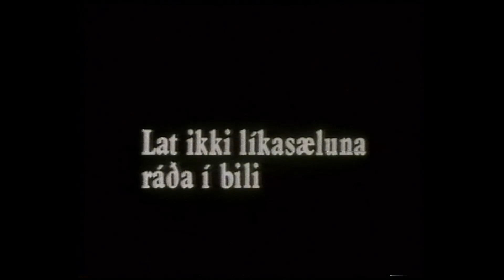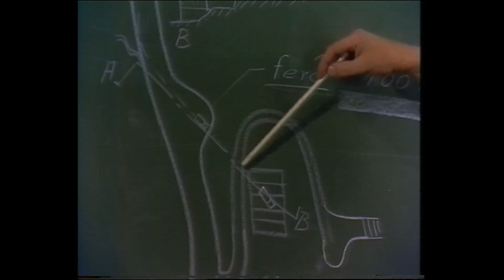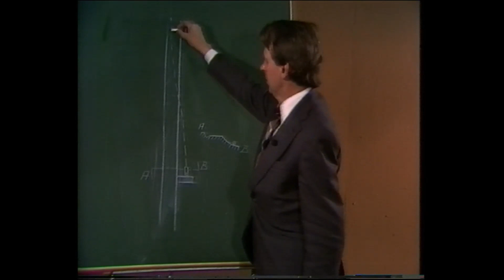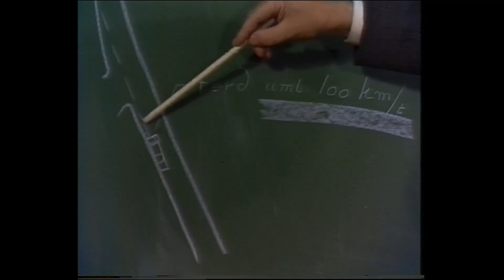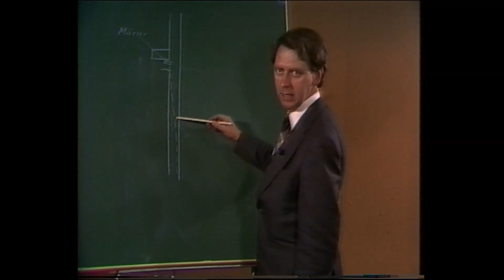Líkasæla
Føroyskur stuttfilmur frá 70unum um ferðslutrygd. Lýsingin varð gjørd fyri Ráðið fyri Ferðslutrygd.